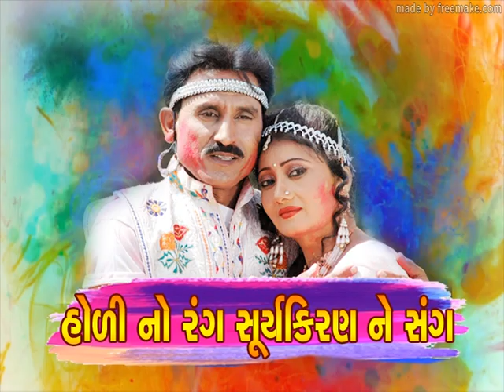" Holi No Rang Suryakiran Ne Sang " Suryakiran Rawat..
Artist... Suryakiran Rawat...
Meenaxi. .Lyrics... Suryakiran Rawat.. Singer...Praful Dave. Sadhna Sargam. Music...Gaurang Vyas... Coriyo ghper...Madhav Kishan...D.o.p...Atul Patel..
Suryakiran Rawat official